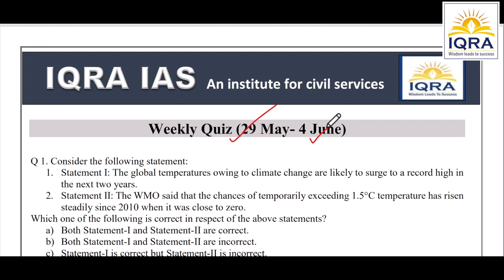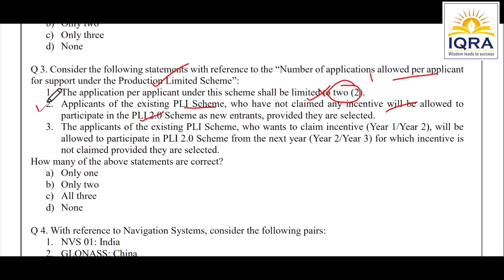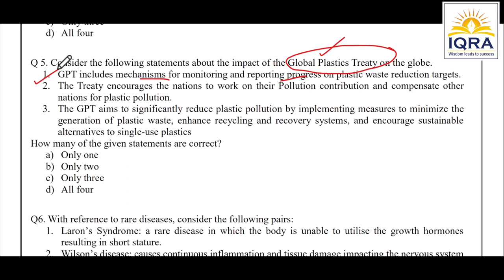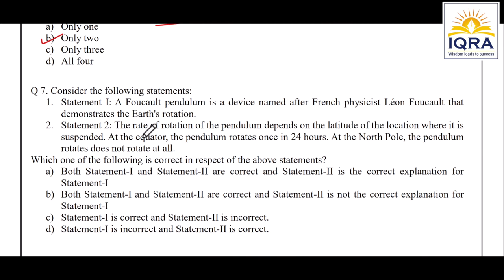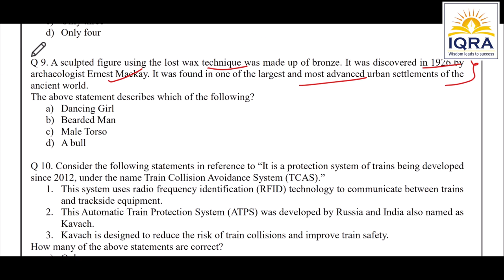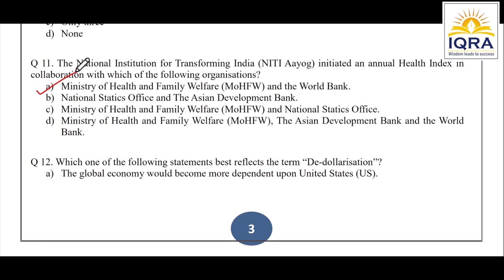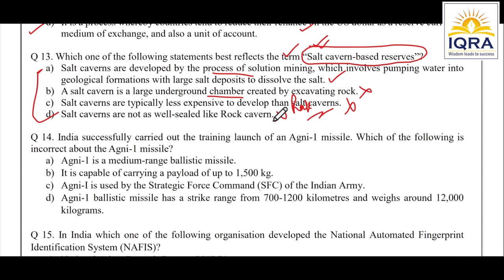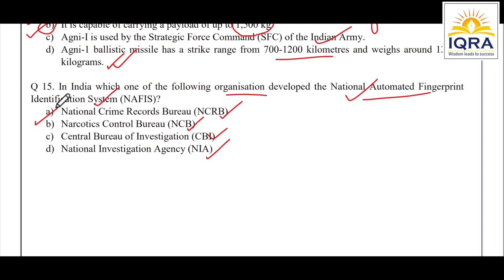8 June Weekly CA MCQs 29 May to 4 June